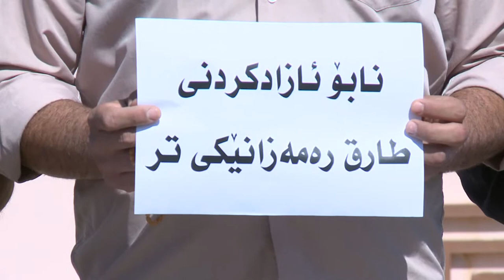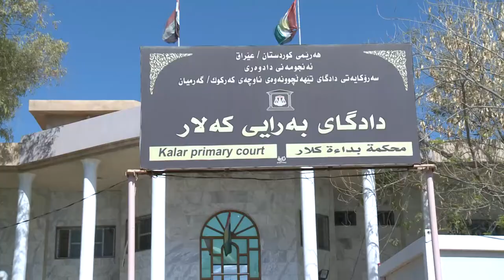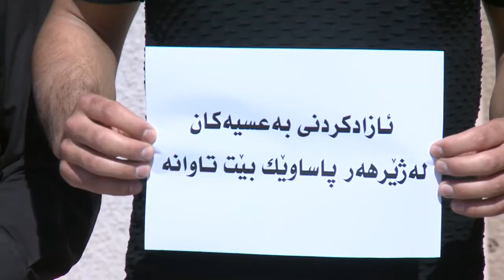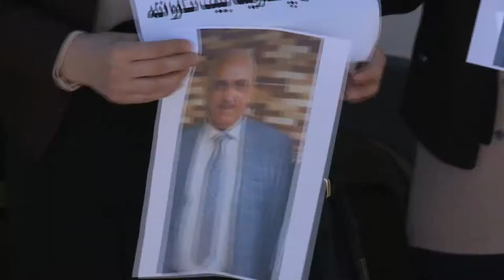گه‌رمیان ... گردبونه‌وه‌ دژی بریاریكی دادگای گه‌رمیان..راپۆرت